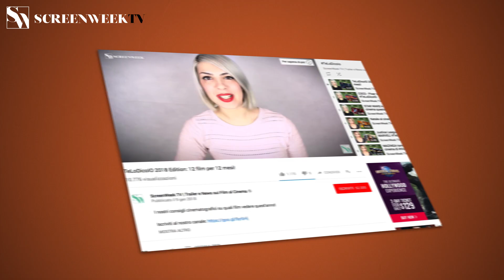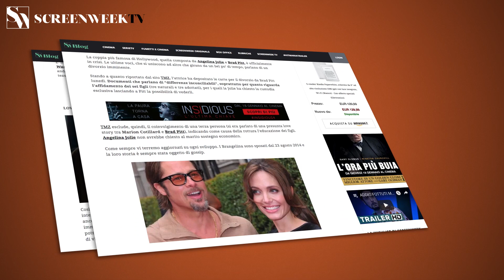Mission Impossible - Fallout - "La missione più difficile" - Featurette